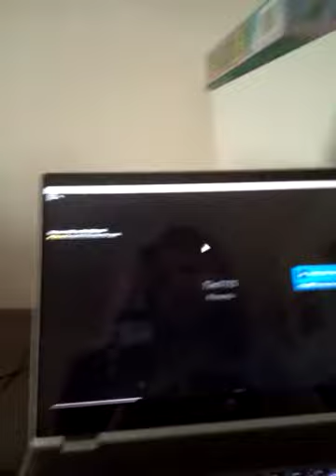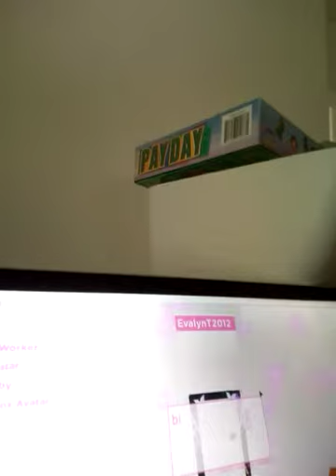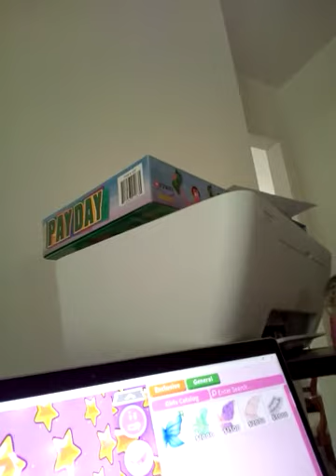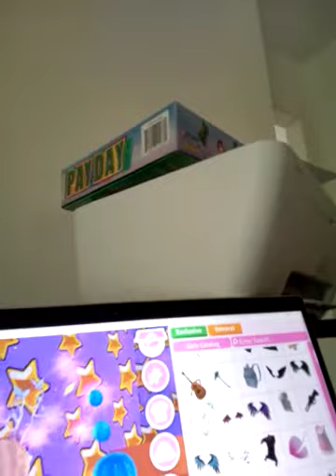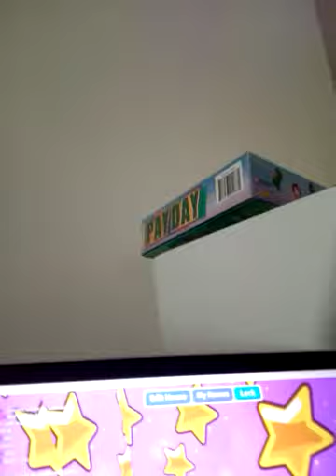❤️ a routine in a morning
Waking up at 10 in the morning playing❤️